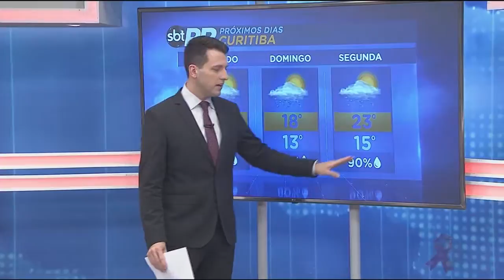Previsão do Tempo - SBT Paraná (05/10/18)